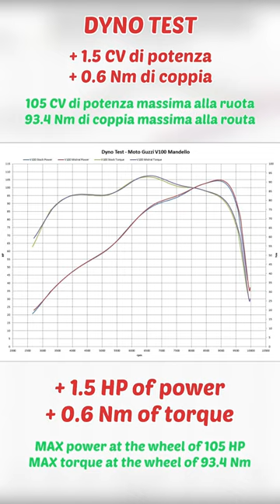Prova al banco Moto Guzzi V100 Mandello S con scarico Mistral Special Parts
Prova al banco della Moto Guzzi V100 Mandello S con scarico Mistral Special Parts | Nuovo scarico V100 Mandello | Test Moto Guzzi V100 Mandello | Test sound Moto Guzzi V100 Mandello

Dyno test of the Moto Guzzi V100 Mandello S with Mistral Special Parts exhaust | New V100 Mandello exhaust | Moto Guzzi V100 Mandello test | Sound test Moto Guzzi V100 Mandello

Test al banco prova della nuova Moto Guzzi V100 Mandello S, la prima moto al mondo equipaggiata con l’aerodinamica adattiva: un sistema che regola la posizione dei deflettori a seconda del riding mode e della velocità della moto, oltre che avere il cupolino regolabile in altezza elettricamente.
La versione della Moto Guzzi V100 Mandello S è equipaggiata con sospensioni semiattive Öhlins Smart EC2.0 che permettono di modificare in tempo reale il carattere della V100 Mandello S.
A seconda dello stile di guida, della velocità, dell'accelerazione e di altri parametri, le sospensioni si regolano automaticamente per dare la migliore risposta possibile.
A fine video, il grafico di potenza e coppia massima e l'incremento ottenuto rispetto allo scarico originale.
Si consiglia l’uso degli auricolari per una migliore esperienza.

Dyno test of the new Moto Guzzi V100 Mandello S, the first bike in the world with adaptive aerodynamics: a system that adjusts the position of the deflectors according to the riding mode and speed of the bike, as well as having an electrically height-adjustable windshield.
The Moto Guzzi V100 Mandello S version is equipped with Öhlins Smart EC2.0 semi-active suspension which allows the character of the V100 Mandello S to be changed in real time.
Depending on driving style, speed, acceleration and other parameters, the suspension automatically adjusts to give the best possible response.
At the end of the video, there is the graph of maximum power and torque and the increase compared to the original exhaust.
Headphones are recommended for a better experience.